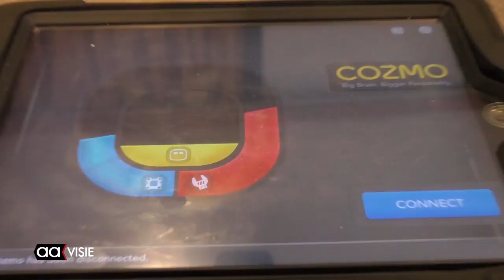Maakplaats workshops in teken van robotjes